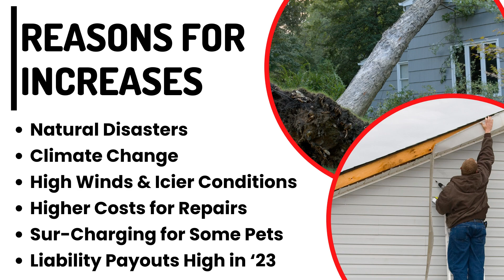Dollars & Sense: Insurance Rates